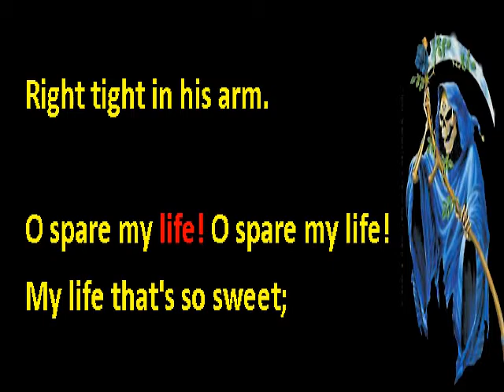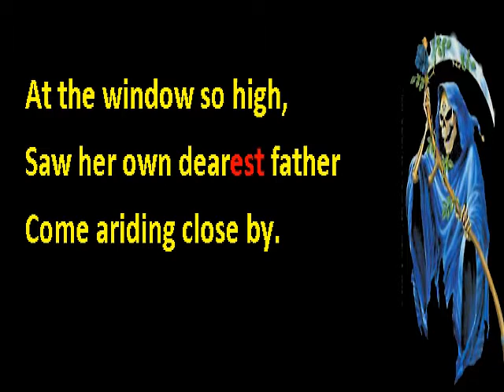False Lamkin Backing Thomascow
Arranged by Thomascow, Photos from Google Images, "Lamkin" (Roud 6, Child 93) English-language ballad, It gives an account of the murder of a woman and her infant son by the Lamkin, in some versions, a disgruntled mason, in others, a devil, bogeyman or a motiveless villain. Versions of the ballad are found in Scotland, England and the US.
According to Roud and Bishop,"Lambkin" is not one of the major league Child ballads in terms of popularity, but it was widely known in England and Scotland, and even more so in North America. The central character's name varies considerably, including, in just the English versions 'Lambkin', 'Lamkin', Lincoln' and 'Limkin", and he is various referred to as 'Long', 'Bold', 'Cruel' and 'False'.They cite the analysis of Ann Gilchrist, who identified two threads: one Scottish, which retained the mason narrative; one Northumbrian, which lost the mason in early versions, thus encouraging singers to supply a different back-story. Versions collected in England stem from the Northumbrian thread.
     The [G] Lord said [D7/A] to the [G/B] Lady, [C]
     Be- [G/D] fore he [D7] went [G] out:
     Be- [G] ware [G/B] of false [C] Lam- [Am] kin,